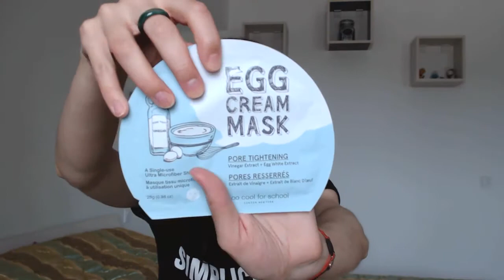Mini Haul de Beauty | Produse Sephora, Pupa, Garnier, La Roche Posay